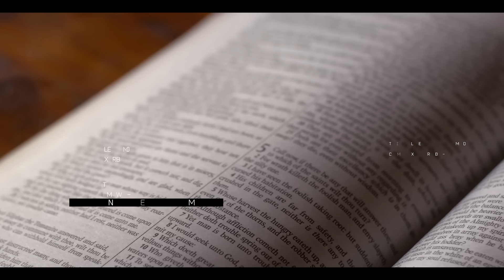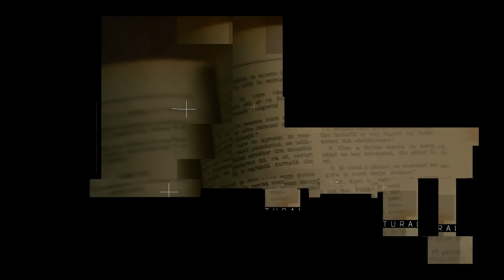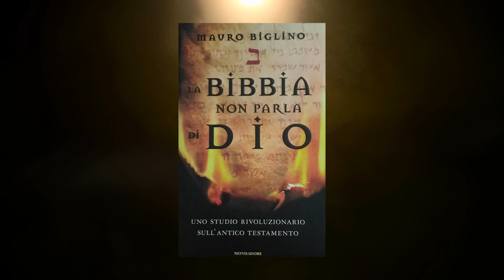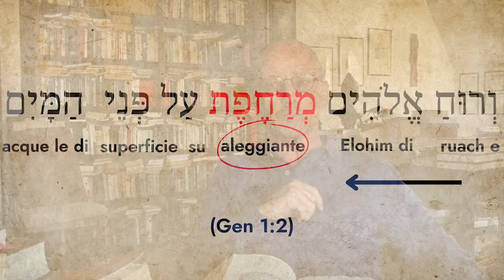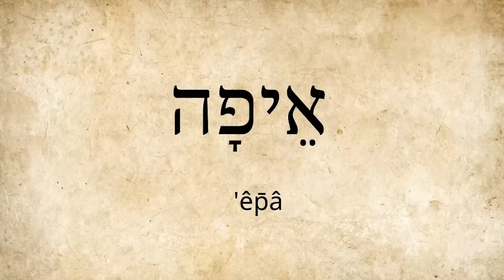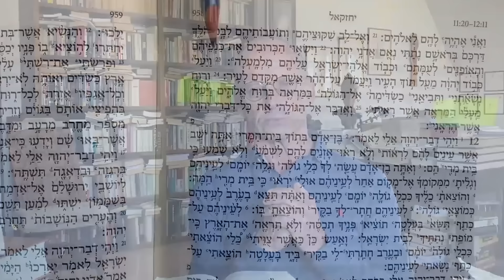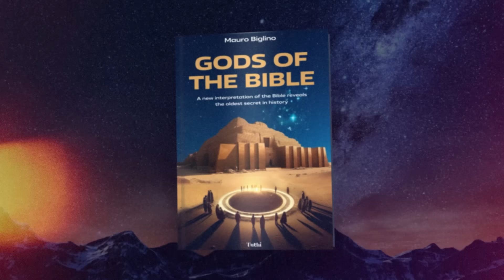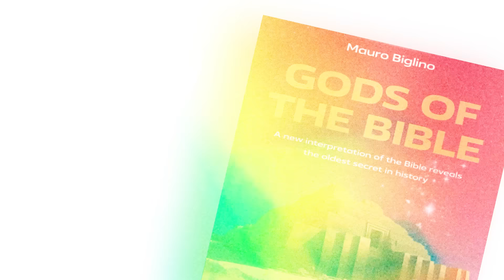CHARIOTS OF THE GODS | Angels & Flying Machines in The Bible & Ancient Text - Mauro Biglino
CHARIOTS OF THE GODS | Mauro Biglino - The 5th Kind . In this thought-provoking video, Mauro Biglino delves into the intriguing parallels between the Bible and Homer's epic poems regarding descriptions of flying machines. Biglino explores the concept of celestial chariots, which are depicted in both ancient texts as advanced flying vehicles used by gods. He discusses the detailed descriptions of these chariots, their associations with clouds and horses, and how they relate to the mysterious "ruach" in the Bible. Biglino also examines problematic translations and interpretations that may obscure the true nature of these ancient depictions. Join Mauro as he sheds light on how these texts could be referencing sophisticated technology misunderstood by ancient authors.

For more information about Mauro Biglino and his works, please visit his
Get Mauro's new book "The Gods of The Bible" Available

00:01:34 - The Bible and Homer: Could Ancient Flying Machines and Fiery Chariots Be UFOs?
00:04:48 -  The Gods' Unique Characteristics are Recognisable
00:08:13 - Hermes, the Winged Messenger: Was His Flight an Ancient Description of Advanced Technology?
00:11:37 - Sacrificial Smoke: Was It a Ritual for Pleasing Gods?
00:15:20 - 'Ruach' in Hebrew Texts: Wind, Spirit, or Craft that hovered over the waters?
00:18:45 - The 'Efah' Vision: Could This Be an Ancient UFO Hidden in the Bible?
00:22:20 - Elijah’s Heavenly Ascent: Divine Event or Alien Encounter?
00:25:48 - Enoch’s Walks with Gods: Were These Encounters with God or Alien Beings?
00:29:24 - Ezekiel’s 'Kavod': An Ancient Vision of a UFO in the Bible?
00:32:56 - Hebrew Texts Decoded: Are They Hiding References to Ancient Advanced Technology?
00:36:23 - Interpreting Ancient Texts: We Must Be Clear!